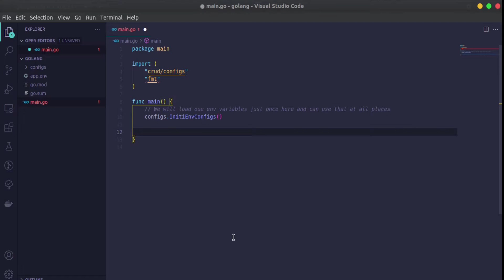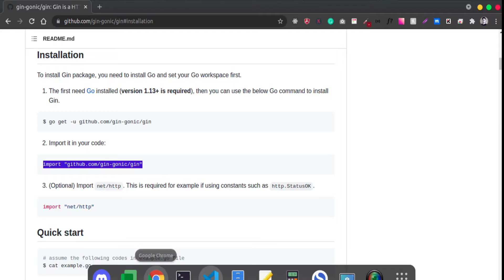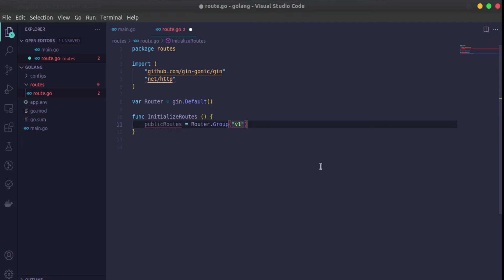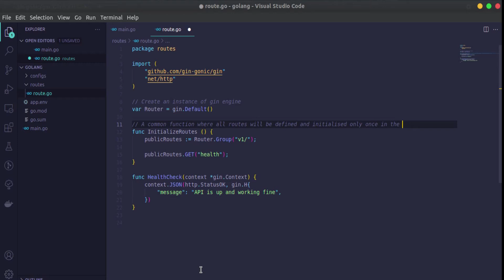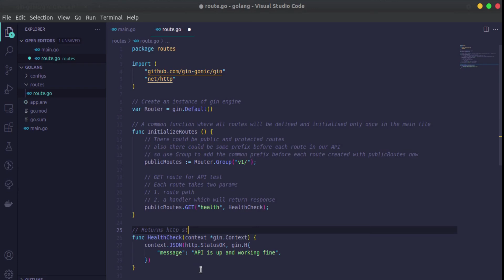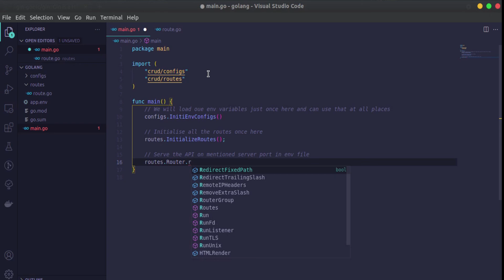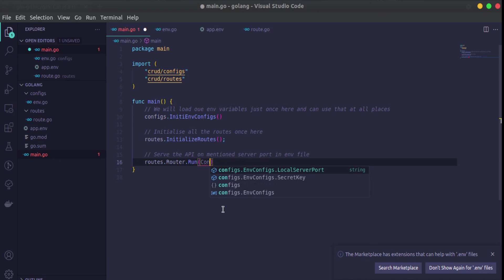Go create web server using Gin | Build web server using Gin framework in Golang | Setup and Health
Gin is a simplified and one of the best frameworks available to build a powerful web server or API in Go.
This tutorial demonstrates how to set up or configure Gin in your project and create a simple health API to test the very first web server/API.

Web server / API in GO, series list